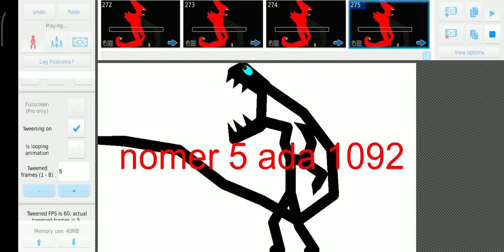imaginasi monster aku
edit stick nodes pro